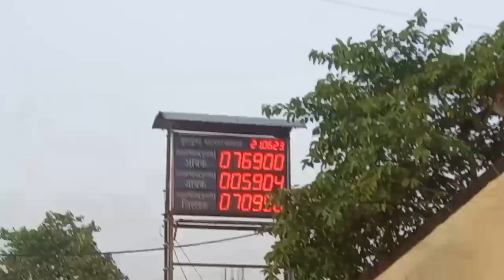Deonar Bakra Mandi Full Update || Zaiba Shaikh